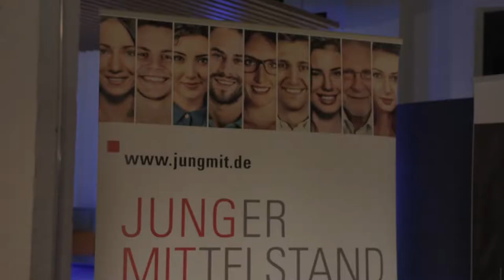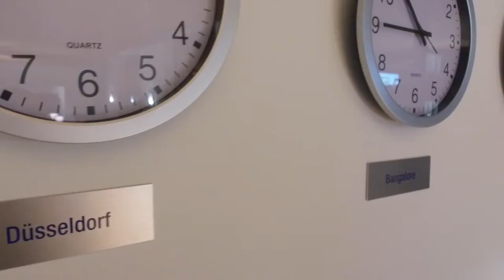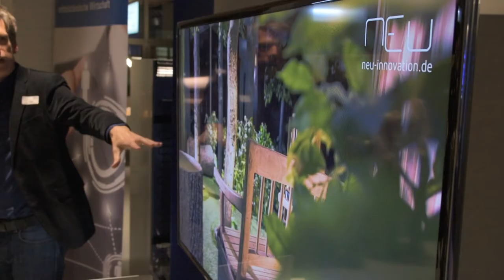BVMW JUNGER MITTELSTAND Kick-Off 07. November 2017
Beim Kick-Off BVMW JUNGER MITTELSTAND trafen sich am 07. November 2017 Gründer, Start-Ups und Nachfolger zum Connecten und "Querdenken". In den Räumen der WHU - Otto Beisheim School of Management in Düsseldorf wurde erst genetztwerkt und danach zeigten die Teilnehmer echten Teamgeist bei der Marshmallow-Challenge, die durch Jørn Rings von der NEU - Gesellschaft für Innovation angeleitet wurde.
Video: Ingo Musial - 20.7 Media